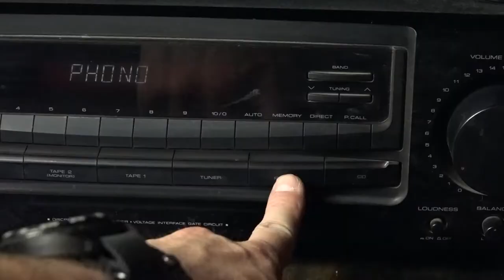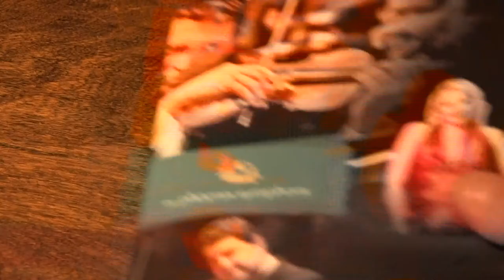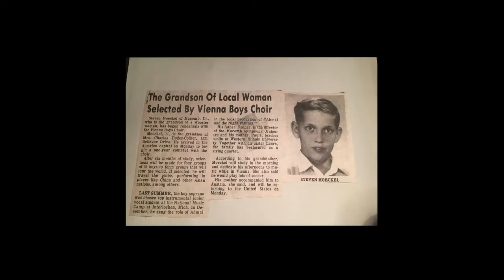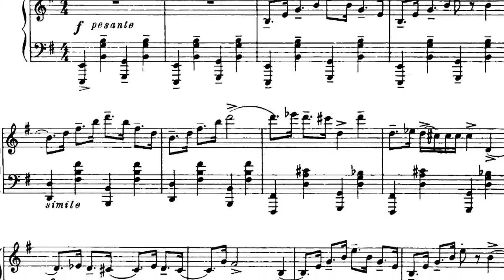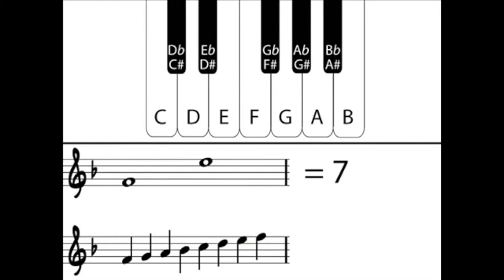Secrets of a Concert Master Vol 1 - A Little About A Lot With Steven Moeckel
Steven Moeckel is the Concert Master of the Phoenix Symphony. I was able to sit with Steven recently and have a chat about what excites him in music, what motivates him to play new pieces and a general smattering of CONCERT MASTER SECRETS!